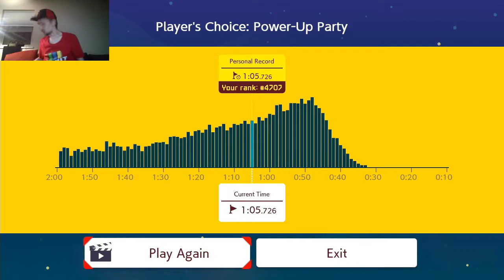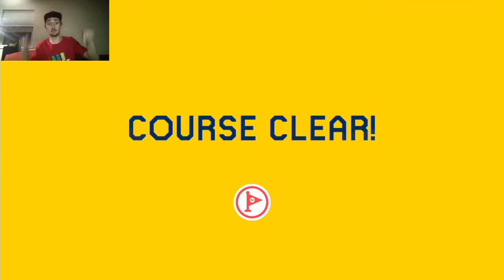Mario Maker 2 Ninji Speedrun #10 Player's Choice: Power-Up Party Attempts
Hey there, welcome back to the channel, and tonight I attempt the latest Ninji Speedrun, how well will I do? Stick around to find out, and yes I will be trying to lower my time, but in the meantime, hit that subscribe button to stay in the loop for more content, and check out TetraBitGaming, thanks again for the inspiration. Oh, and here's where you can buy cool things like the t-shirt I'm wearing;